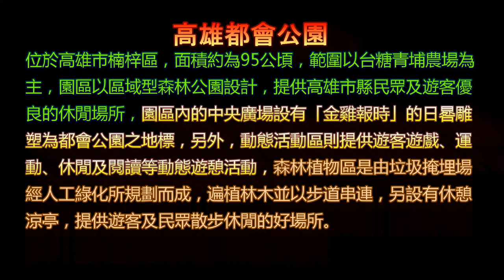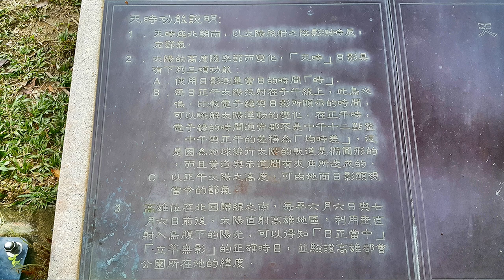高雄都會公園 之旅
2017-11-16  高雄都會公園 之旅
公園為垃圾掩埋後土地再利用而綠美化，植栽除植物種類具多樣性、龐雜度高，結合都市森林理念及生態綠化方式植栽，植栽綠化導入「成長型復育公園」理念，選取適合南部氣候的原生種植物之鄉土樹種，以現地育苗成長後依喬木與灌木組合栽植，並搭配庭園景觀植物、動物蜜源與食草植物，栽植種類超過260種，數量超過12萬株樹苗。過去為西青埔掩埋場，真正問題就來自於垃圾在地底下所產生的沼氣。高雄都會公園首度使用沼氣收集設施，以阻絕沼氣自表層逸散，並由沼氣發電來產生最高電力約為5000千瓦，相當可供7000戶家庭用電之產能。高雄都會公園開發時導入「成長型公園」、「多功能使用」及「分區使用管理」理念，依據園區基地特性，規劃成一、二期園區，一期園區為動態活動區，以金雞報時日晷雕塑為中心標幟，配以動態活動區如球場與綠色大草原、室內展示場所。二期園區為森林植物區，係由垃圾及覆土交疊所堆置成的大面積山坡，經由種植多樣性植栽及步道設施環境。另依據各場地設施特色，進行分區管理進行保育與利用，使園區發揮多樣功能特。